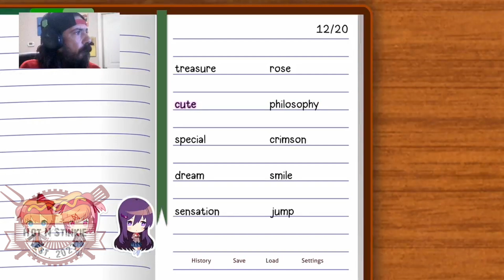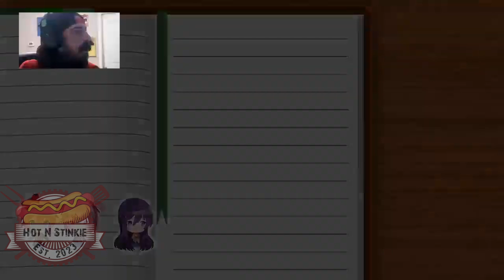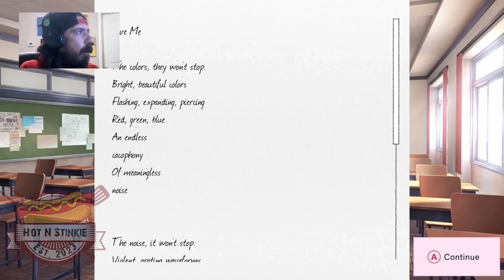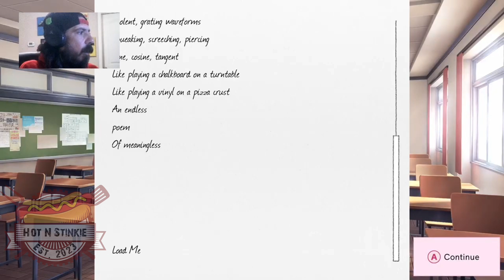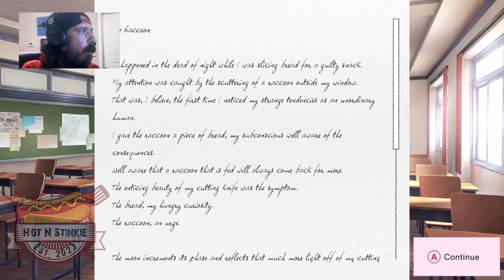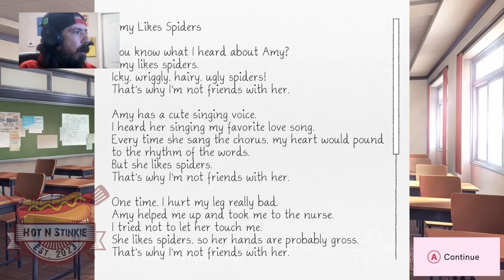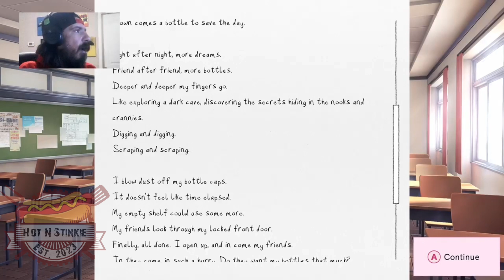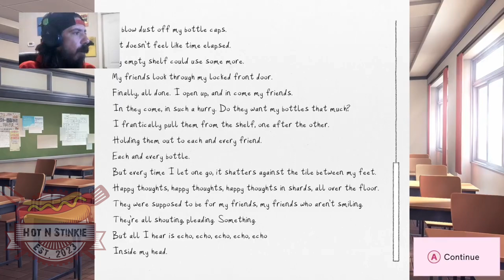NOTHING SCARY YET BUT THINGS ARE GETTING WEIRD!! | Doki Doki Literature Club - Part 2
Hey there everyone!! Welcome back to the channel! And we are continuing to play Doki Doki Literature Club Plus. A psychological horror visual novel developed by Team Salvato, first released in 2017.

In this second episode we have completed sharing our first and second poems with the club. Truthfully not really good poems but done nonetheless. Each girl seems to be interested in me regardless of my lack of literature or writing skills. Both Natsuki and Yuri have giving me books to read. And now we have to plan an event to get more members to the club. But even so each girl even our best friend Sayori is acting a little weird!

Thank you so much guys for hanging out and watching. I hope you enjoyed this second part of Doki Doki Literature Club Plus.

Doki Doki Literature Club! (DDLC) is a visual novel developed by Team Salvato, released in 2017. It initially appears as a lighthearted dating simulator but reveals itself as a psychological horror experience as the story progresses. The game stands out for its meta-narrative, fourth-wall-breaking elements, and intense themes.